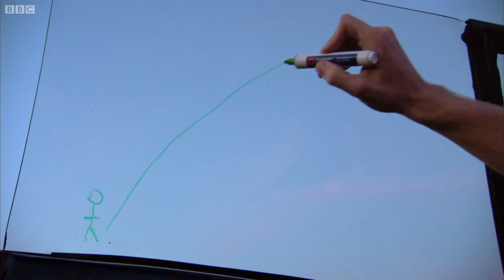Why Does The Sky Change From Blue To Black? | Secrets of Everything | Earth Science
Greg Foot launches his very own spaceship to see where the sky changes from blue to the black of space. Taken from Secrets of Everything.